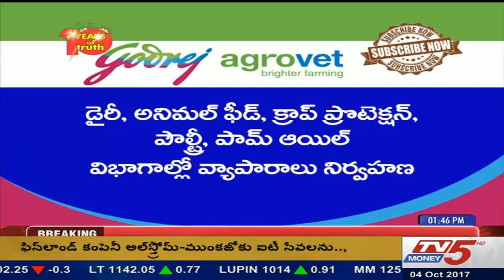Godrej agrovet Ipo-critical view and analysis